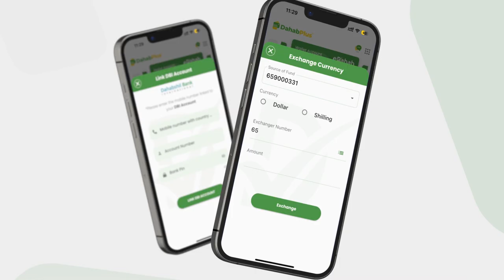Gudoomiyaha Rugta Ganacsiga KGS Oo Ka Tacsiyeeysay Geerida..........................................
Gudoomiyaha Rugta Ganacsiga KGS Oo Ka Tacsiyeeysay Geerida Yuusuf Cilmi Cismaan Jaamac Oo Ka Mid Ahaa Odayaasha Gobolka Nugaal Oo Dhowaan Garoowe Ku Geeriyoodey.